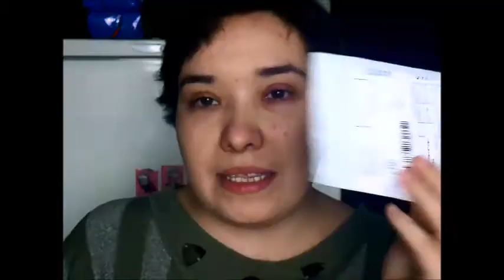11.11 / 3 посылки с АЛИЭКСПРЕСС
Продолжаем серию видео о покупках, совершённых в день распродаж 11.11!

Стикеры 200 шт. - 40 руб.
Многоразовые акварельные кисти 3 шт. - 55 руб./шт.